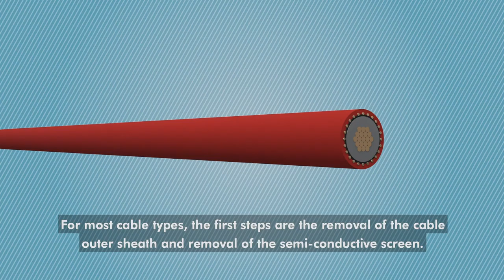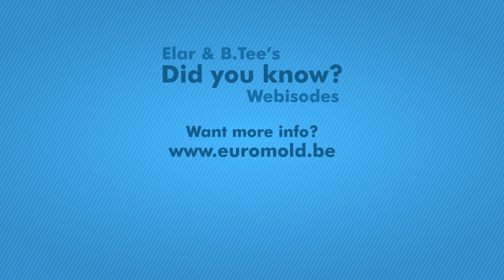Bevelling The Edge Of The Core Insulation During Installation Of Nexans Euromold Connectors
Thorne & Derrick International are the UK's largest stockist and supplier of Nexans Cables & Accessories including joints, terminations and connectors for 11kV, 33kV and up to 66kV.

Thorne & Derrick have signed an International Distribution Agreement with Nexans Power Accessories UK. Signing the new Nexans Power Accessories UK, International Distribution Agreement, is a key part of Thorne & Derrick’s growth strategy for the next 5 years.

BLOGS | Nexans Power Cable Accessories Nexans Euromold Connectors – Webisodes. Your Euromold Questions Answered

Network Rail Full Acceptance for Nexans Tee Connectors & Bushings for 25kV Power Transformers

THORNE & DERRICK INTERNATIONAL Thorne & Derrick International are specialist distributors of LV, MV & HV Cable Installation, Jointing, Duct Sealing, Substation & Electrical Equipment – servicing UK and global businesses involved in cable installations, cable jointing, substation, overhead line and electrical construction at LV, 11kV, 33kV, 66kV and EHV.